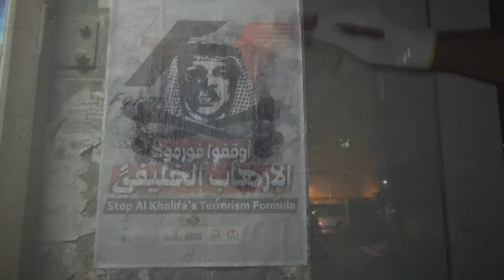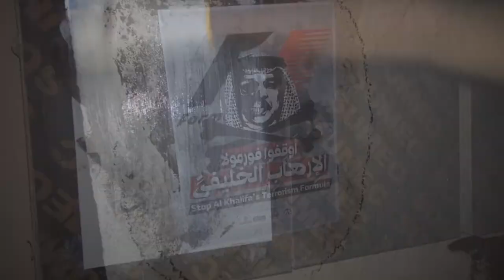ملصقات تطالب بإيقاف سباق فورملا 1 بقرية النويدرات 5/4/2018